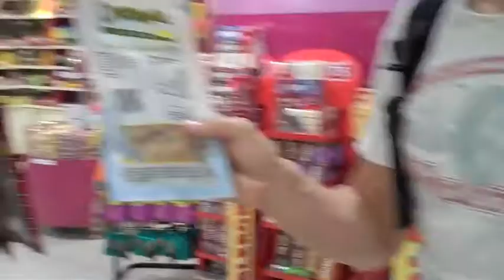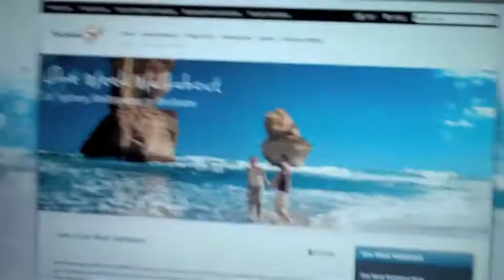A Man Eats a Kangaroo 11-24-09-V-78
Send me something!!! Thanks to everyone that has send letters!!!

My...